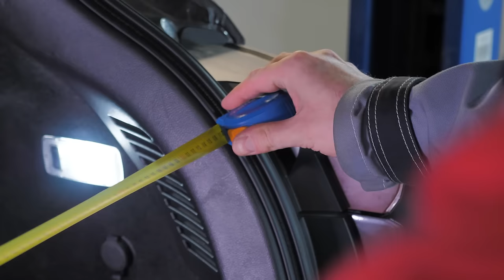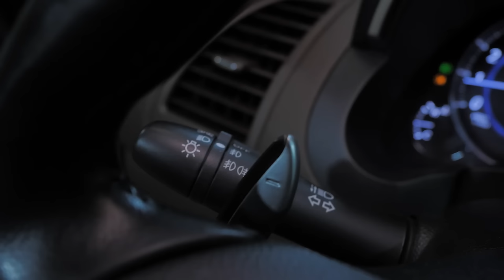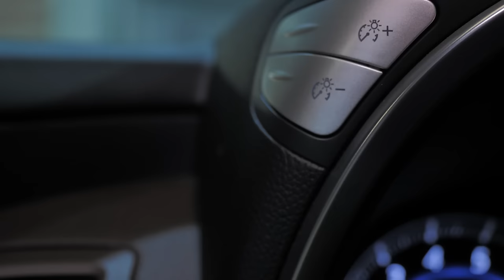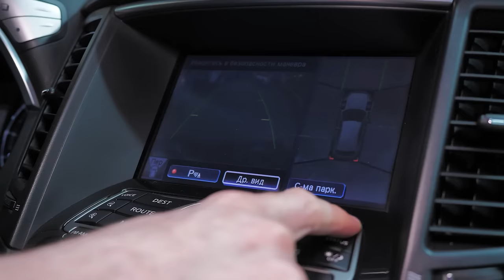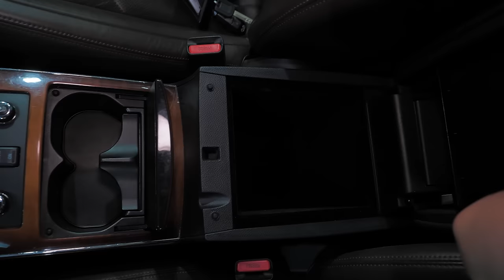Насколько практичен непрактичный кроссовер? | Infiniti FX37 (S51) стоит ли покупать?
Друзья, всем привет! В нашем сегодняшнем обзоре FX37 кузов S51 - второе поколение модели. Этот автомобиль как правило рассматривают те, кому в первую очередь нужно от машины удовольствие от вождения и динамика, плюс высокий клиренс и хорошее оснащение. Как обстоят дела с надежностью мы уже разбирали сегодня же поговорим про полезность этого паркетника в хозяйстве.

★ Продажа Авто
★ Покупка Авто